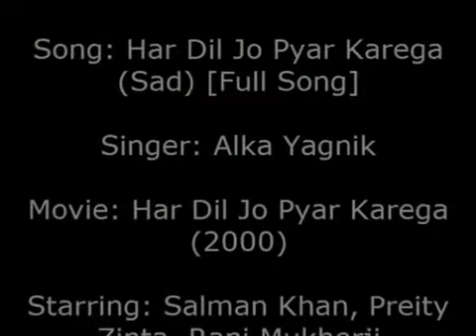hindia song usna his na-by-nurul shah-youtube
Hindia song= YouTube=by=Nurul shah=Purbomuria=Beanibazar=Sylhet=Bangladesh